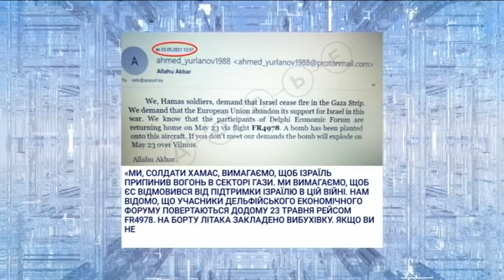"МИР чи ВІЙНА" випуск за 28 травня 2021 року (Частина 1)